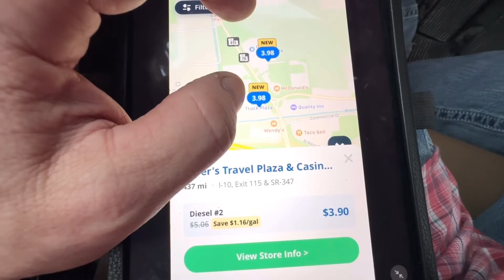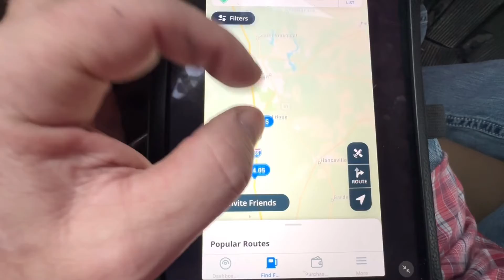Driving Across the Atchafalaya Basin Bridge | Eating Some Great BBQ!!!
Driving the Atchafalaya basin bridge in my 359 Peterbilt and Timpte hopper bottom